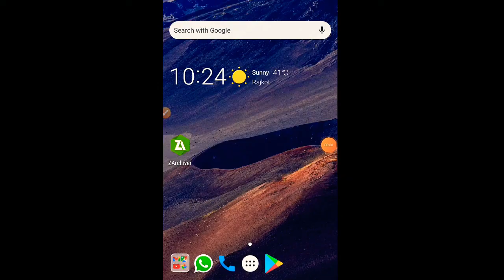How To Remove Injector On Free Fire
Free Fire Top Country 1.Garena Free Fire Indonesia
 2.Garena Free Fire Brazil
 3.Garena Free Fire India
 4.Garena Free Fire Singapore
 5.Garena Free Fire Thailand

This video is made for entertainment only and specially made for my Gujarati brothers to inform about new events coming in free fire.So please don't get anyone wrong with this video

⚠️Important Warning⚠️
 Don't mislead viewers by using the MS Gaming YouTube channel logo or using a clip from a video. Against anyone who would do so Legal action will be taken And if necessary, a strike can be given on the violating video. So please don't do anything that makes me or my subscriber feel wrong ➖➖➖➖➖➖➖➖➖➖➖➖➖➖➖➖➖➖

Learn moreListen ad-free with YouTube PremiumSongHellcatArtistDesmeonLicensed to YouTube byAEI (on behalf of NCS); ASCAP, Featherstone Music (publishing), Polaris Hub AB, CMRRA, and 10 music rights societies